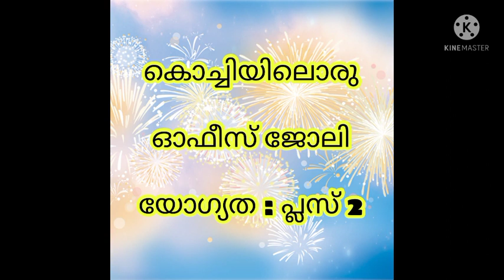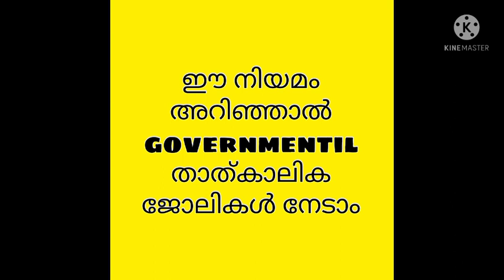kerala latest job vacancies | jobs in bank kerala | bpo jobs kerala | call center job vacancy kerala